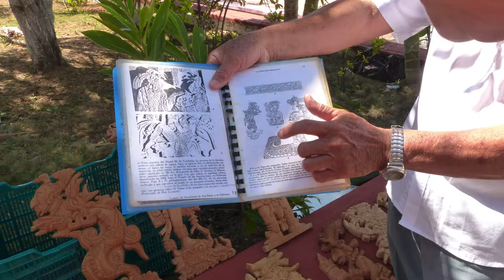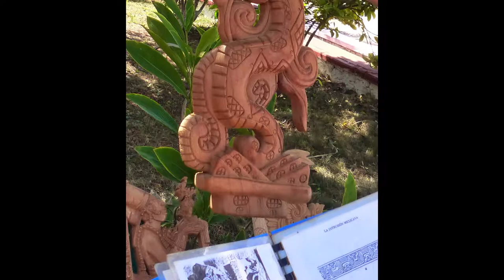Wallace Murphy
Artistic view of Artist selling his products of wood